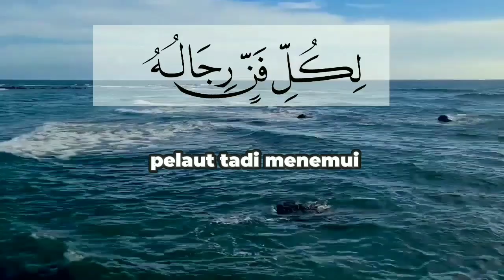Tiap cabang ilmu ada pakarnya | Jangan sombong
Tiap bidang ilmu ada pakarnya.

bahasa arab
belajar bahasa arab
belajar bahasa arab pemula